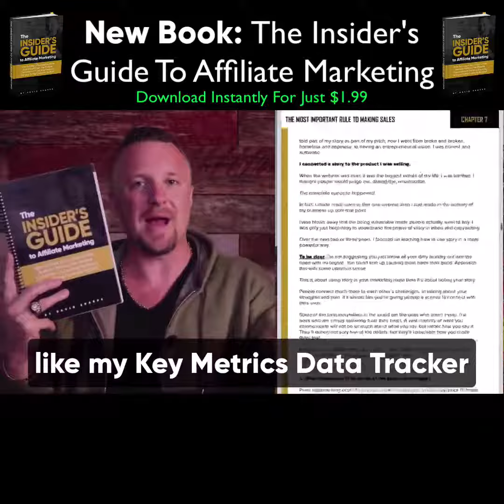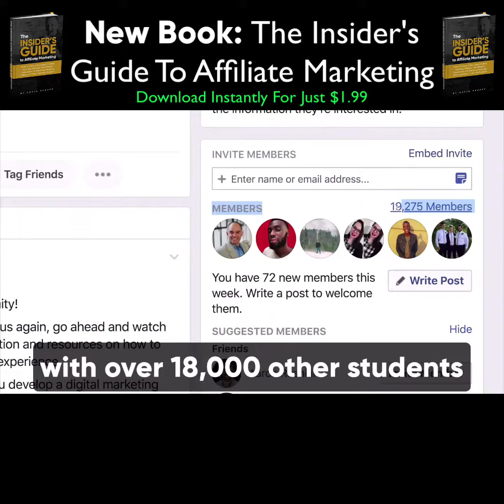legendary marketer ceo dave sharp | Free Ebook